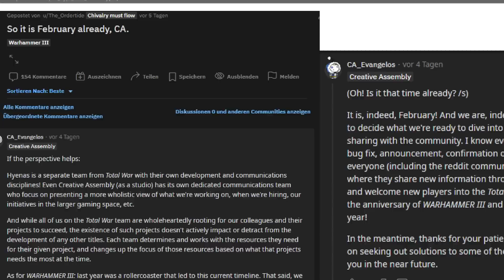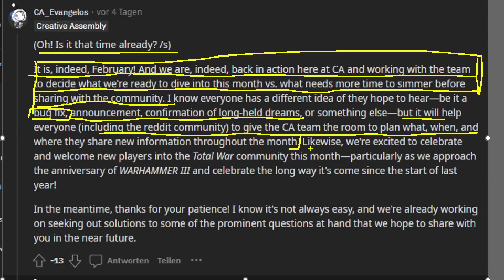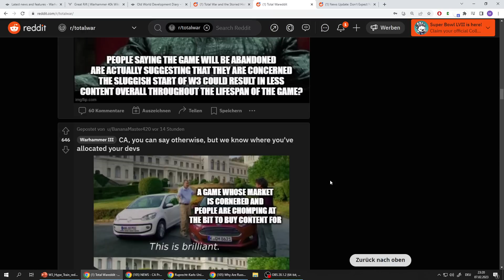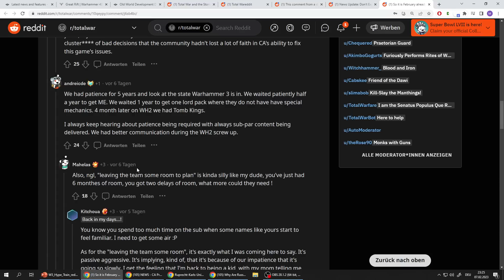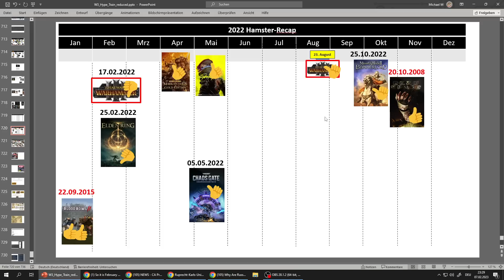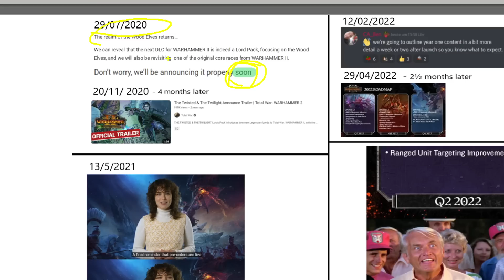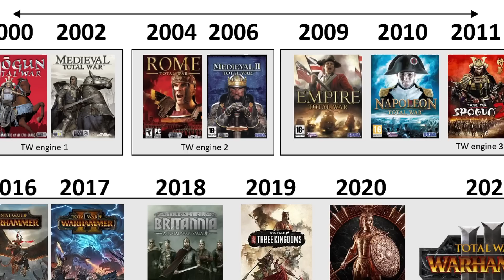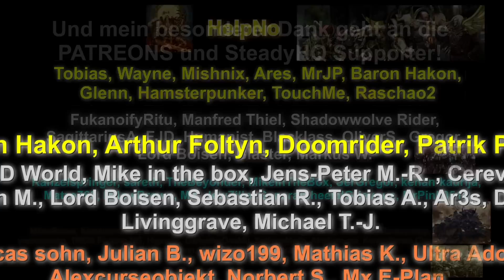Wird Total War: Warhammer 3 gecancelt?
Die Vergangenheit von Total War: Warhammer 3 ist ein fast absolutes Desaster. Hinweise, dass das besser wird sind nicht vorhanden und Aussagen der Community-Manager lassen für mich momentan eher den Schluss zu, dass es nicht gut für die Zukunft des Spiels steht...